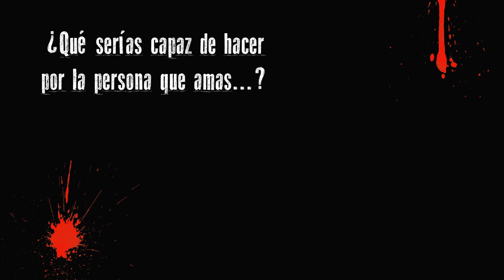Teaser Oficial 2ª entrega Mírame y Dispara: Traición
Teaser Oficial 2ª entrega Mírame y Dispara (Bajo el cielo púrpura de Roma): Traición.